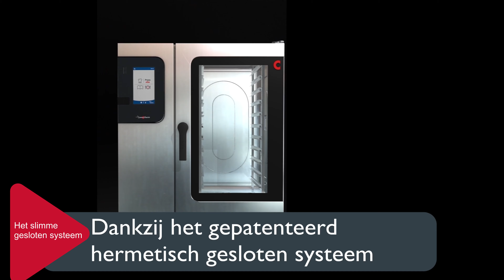Convotherm is een professionele combi-steamer met unieke functionaliteiten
Convotherm is een professionele combi-steamer die uitermate zuinig, snel en slim is. Het merendeel van deze slimme functionaliteiten zijn mede mogelijk gemaakt doordat de gaarruimte hermetisch gesloten is.

Ontdek in deze video hoe het werkt en welke voordelen dit met zich mee brengt.

Wil je het verschil zien en proeven? Schrijf u dan gerust in voor één van onze kookdemo's.